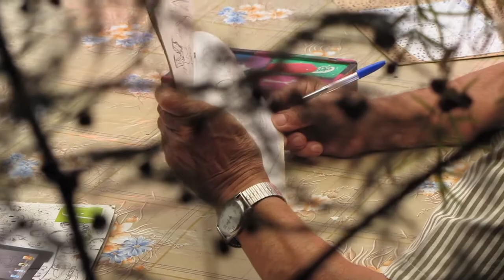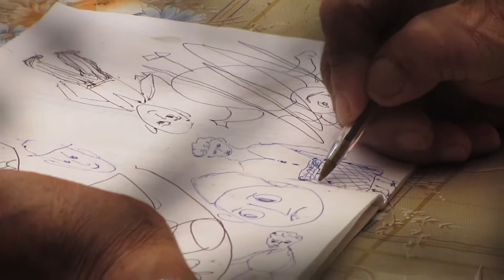Buena Gente / Camilo Méndez (Santiago, Chile) dibuja creyendo que nadie lo ve / Capítulo 3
Camilo Méndez es mi abuelo. Dibuja, observa, corrige y termina. Aficionado a discutir sobre política y religión, no escucha palabras en su contra. Asiduo coleccionista de tarros con poca pintura e incansable combinador de colores en muros de ladrillos. Tiene por rutina dibujar cada mañana cuerpos humanos, rostros y peces, intentando llenar cualquier espacio blanco que quede sobre el papel.